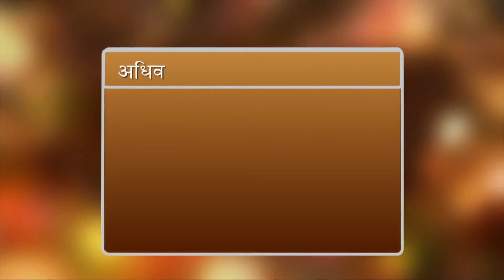Zindgi Bane Aasaan | Ep 557 | Dr Aditi Singhal | Exam Fear & Stress - 07 | Brahmakumaris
Language: Hindi

Synopsis: This show redefines the purpose of life and improves the overall qualities of human life so that it becomes a source of joy and happiness. It helps in celebrating life by exploring the treasures within and experiencing inner contentment and fulfillment. This program is designed for the spiritual and moral empowerment of people so that they can face challenges of the future with a positive attitude.

Anchor: Haridyanka Bajaj
Speakers: Dr.  Aditi Singhal

Organizer: Brahmakumaris